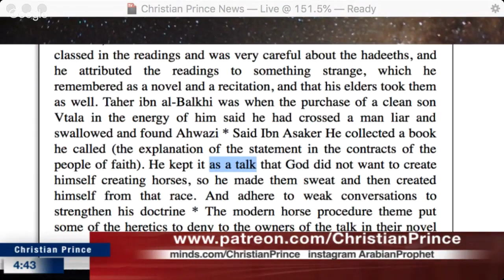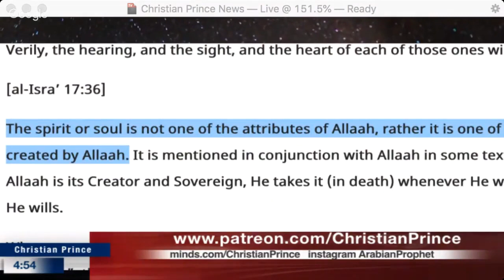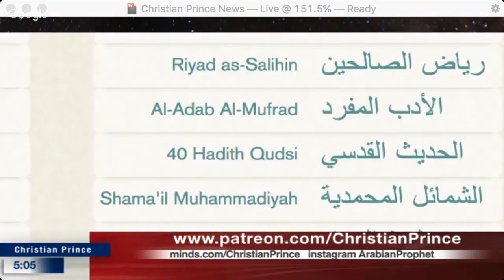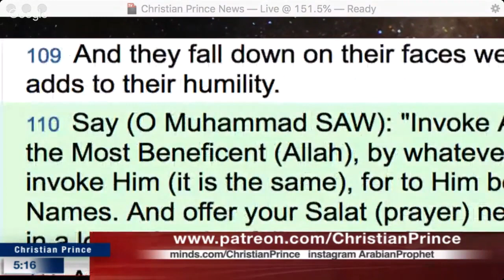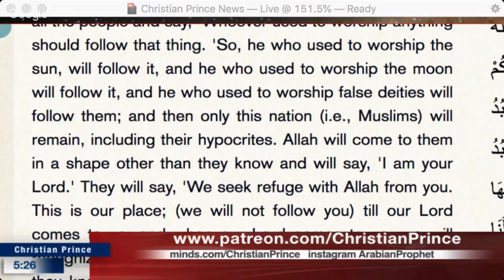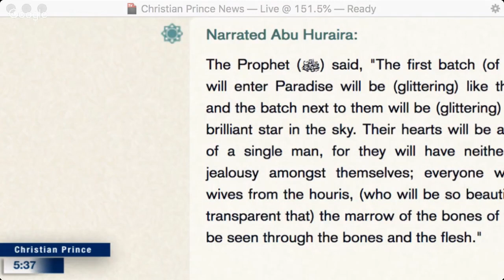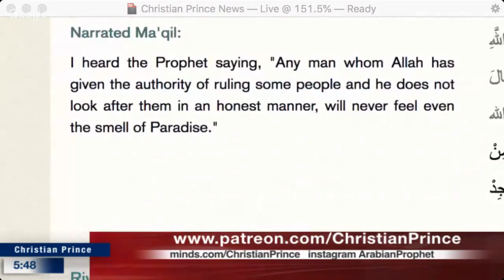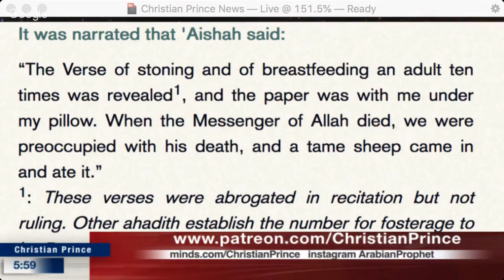Muslim Caller LAUGHS at his Own False Prophet! | Christian Prince